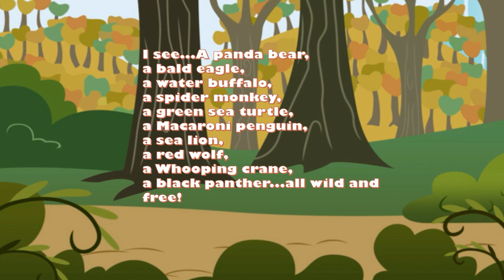Panda bear Panda bear what do you see